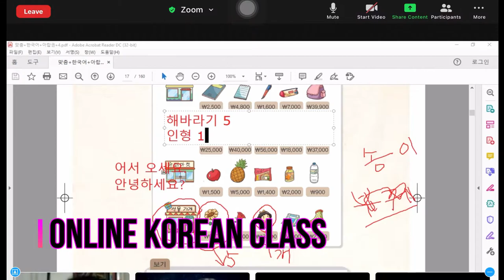FEB 2021- Valentines Week and To All the Boys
I'm struggling with my uploads lately. I haven't been very motivated to vlog as much but I'm trying to change that.

Cameras used:
- Canon G7x Mark II
- Iphone 6S
-LIC Liquid Image Camera

Editing software used:
Wondershare Filmora